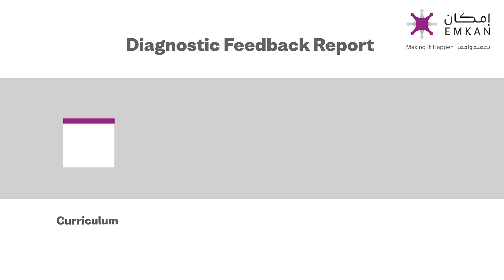Emkan education provide services to schools and students, watch this motion graphic to know more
فيديو قصير يوضح الخدمات التي تقدمها امكان التعليمية لشركائها وطلابها